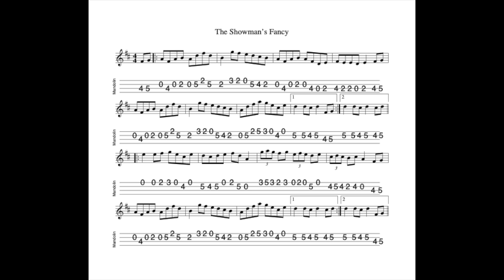The Showman's Fancy REVISITED- a hornpipe in D Major tabbed for mandolin and played by Aidan Crossey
27 February 2024.  Sheet music and tab for this tune is available to download FREE OF CHARGE at the following